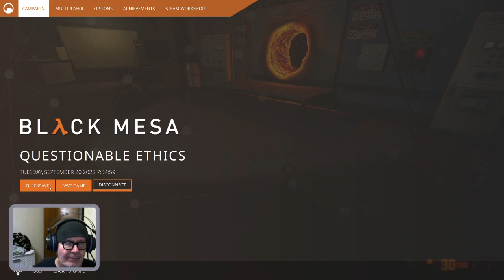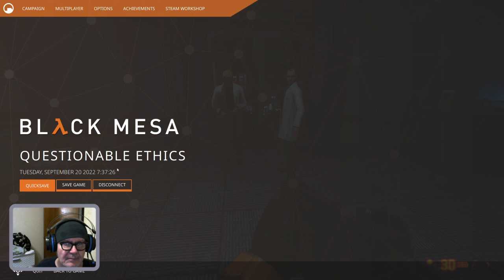Black Mesa Half Life Questionable Ethics - Unstuck